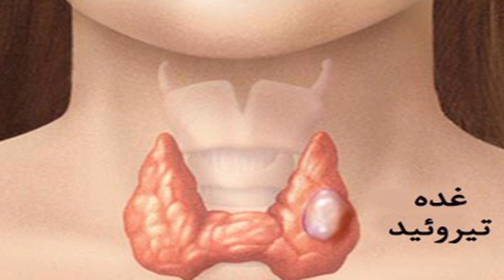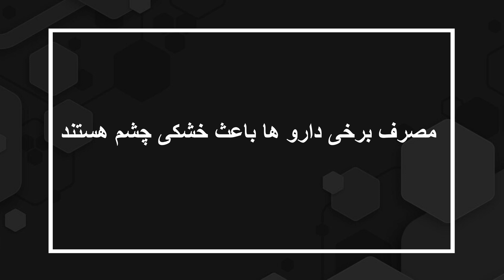چگونه خشکی چشم را در خانه درمان کنیم | چه چیزی باعث خشکی چشم می شود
خشکی چشم یا سندروم خشکی چشم (به انگلیسی Dry Eye Syndrome) یکی از انواع بیماری چشم در میان کودکان و بزرگسالان است. این اتفاق زمانی رخ می‌دهد که اشک بسیار سریع تبخیر شود، یا هنگامی که غده‌های چشمی، اشک بسیار کمی تولید می‌کنند. خشکی چشم ممکن است در یک یا هر دو چشم ایجاد شود و منجر به عفونت شود. کراتیت سیکا (Keratitis sicca) و کراتوکانجوکتیویس سیکا (Keratoconjunctivitis sicca) نیز برای توصیف خشکی چشم در پزشکی استفاده می‌شوند.

سندرم خشکی چشم می‌تواند در هر سنی و در افرادی که از نظر بیماری‌های دیگر سالم هستند، اتفاق بیفتد. با این حال، در سنین بالاتر که چشم اشک کمتری می‌سازد و همچنین در خانم‌ها نسبت به آقایان، شایع‌تر است. به علاوه خشکی چشم در مناطقی که سوء تغذیه باعث کمبود ویتامین A می‌شود نیز، بیشتر رخ می‌دهد.
چشم‌ها در همه‌ی لحظات اشک تولید می‌کنند. چشم‌های سالم دائما با یک لایه از مایع که صفحه‌ی اشکی نامیده می‌شود، پوشیده شده‌اند. این لایه از خشکی چشم جلوگیری کرده و باعث دید واضح می‌شود. اگر غدد اشکی اشک کمتری تولید کنند، صفحه‌ی اشکی ناپایدار می‌شود. صفحه‌ی اشکی می‌تواند به سرعت تجزیه شود و نقاط خشک در سطح چشم ایجاد کند.

اشک از آب، چربی، پروتئین، الکترولیت‌ها، موادی برای مبارزه با باکتری‌ها و فاکتورهای رشد تشکیل شده‌است. این مخلوط می‌تواند سطح چشم‌ها را تمیز و صاف نگه دارد، بنابراین انسان‌ها می‌توانند به طور مناسبی ببینند. خشکی چشم می‌تواند ناشی از عدم تناسب در مخلوط اشک و بنابراین تبخیر سریع آن یا تولید ناکافی اشک باشد. سایر علل شامل مشکلات پلک چشم، داروها و فاکتورهای محیطی می‌شود.
علائم خشکی چشم چیست؟
علایم خشکی چشم می‌تواند متنوع باشد. بیماری که دچار سندروم خشکی چشم است می‌تواند علائم متنوعی از جمله موارد زیر را تجربه کند:

احساس سوزش، خشکی، وجود شن و زخم در چشم
مواد چسبناک داخل یا اطراف چشم
حساسیت چشم به دود یا باد
قرمزی چشم
دشواری در باز نگه داشتن چشم
خستگی چشم بعد از حتی مطالعه‌ی کوتاه مدت
تاری دید مخصوصا در انتهای روز
حساسیت به نور
ناراحتی هنگام استفاده از لنز

0:00 - مقدمه
0:41 - عوامل ایجاد خشکی چشم
9:05 - درمان خشکی چشم